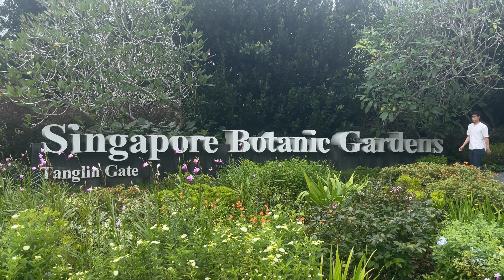Aventura Asiatică - Tărâmul Misterelor | 4K Footage